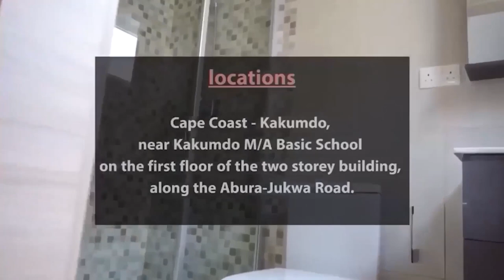🔥🔥AKWASI AWUAH I WILL NOT STOP UNTIL YOU ARE BACK ON THE RIGHT PATH OF GOD! OBOTAN BLAST BASABASA🔥🔥🔥